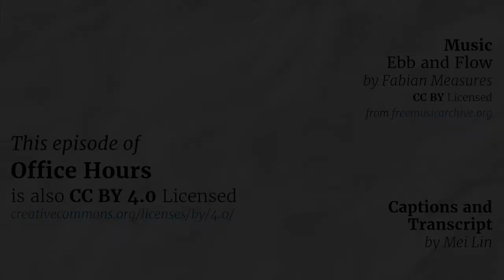Office Hours: Sprinting to Publication - OER Production via Textbook Sprints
The special guests at this month's session of the Rebus Community and Open Textbook Network Office Hours were Barbara Rühling (CEO, Book Sprints Limited), Billy Meinke-Lau (Open Educational Resources Technologist, University of Hawai’i at Mānoa), and Anita R. Walz (Associate Professor; Assistant Director for Open Education and Scholarly Communication Librarian, Virginia Tech)

Time is often a big constraint for both newcomers and experienced professionals looking to create OER. The textbook sprint approach lets you work on OER projects in a shorter timeline, and can be a great strategy for OER development. In this session, we discussed how you can harness the power of collaboration to go from idea to publication in just a few days. We heard from guests who have successfully run textbook sprints for OERs in different disciplines. Guests shared their tips for planning and managing a sprint. They also discussed advantages to the sprint approach beyond increasing OER availability, including experimenting with new pedagogical methods, sharing publishing expertise, creating cross-campus OER networks, and more.

The audio and chat transcripts of this session are available on the Rebus Community

Looking for resources to help you plan your own OER Sprint? Keep an eye on the Rebus Community platform